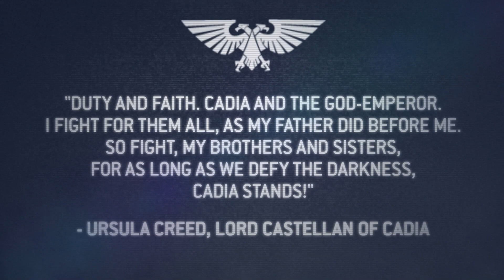New and Reimagined Astra Militarum Units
Check out the new Lord Castellan alongside reimaginings of classic Astra Militarum kits.